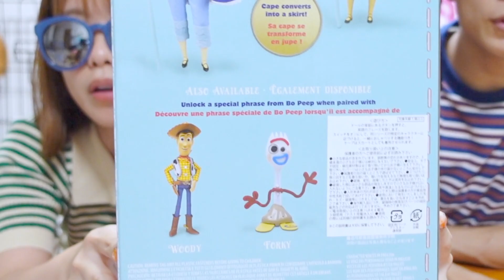【ディズニー】パーク＆ストア で爆買⁉️総額○万円⁉️新作グッズ・フィギュアなど 購入品紹介✨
素材提供
PIXTA

楽曲提供
UUUMUSIC
Music is VFR
DOVA-SYNDROME